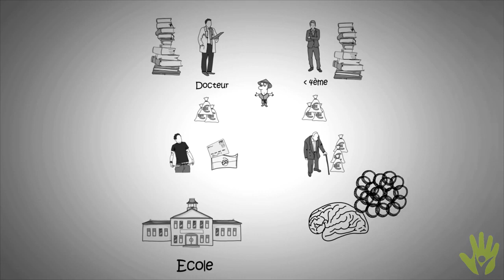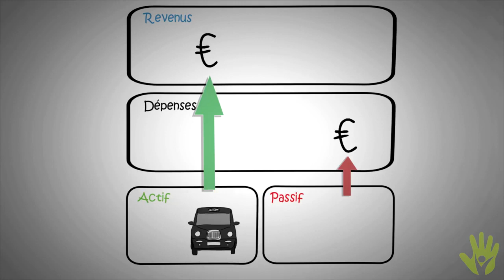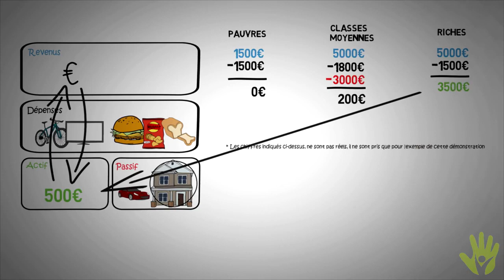Comment devenir riche Père Riche, père pauvre de Robert T Kiyosaki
Conseils  développement personnel